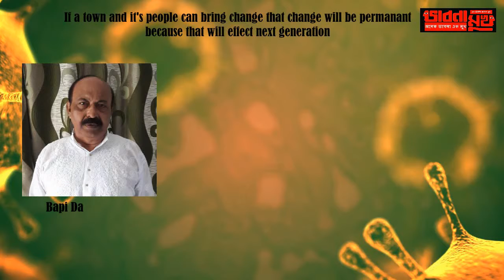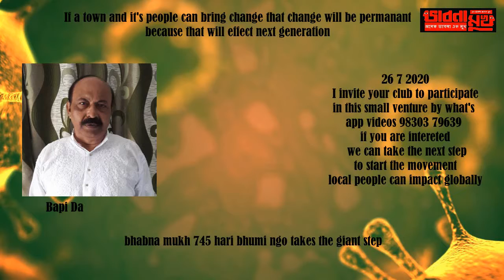bhabna mukh 748 a phone call from past for future of India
Bapi da, mohit ranadip, dipa das, rumi lahiri, aloka bandhopadhyay, monila lahiri, anway chaterjee, father, sister and myself naresh jain - a simple step for every town who are thinking for their children and for next generation for rest it is a total time time waste of 23 minutes - do subscribe our channel for informative uplifting news which may bring change - bhabna mukh